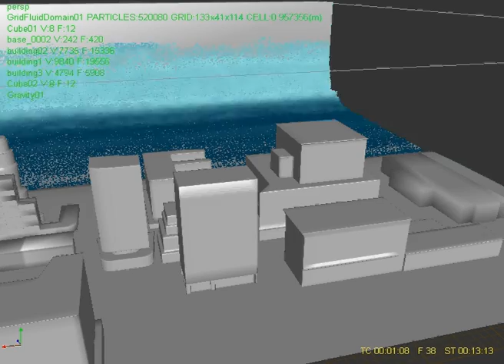realflowtest by dennis